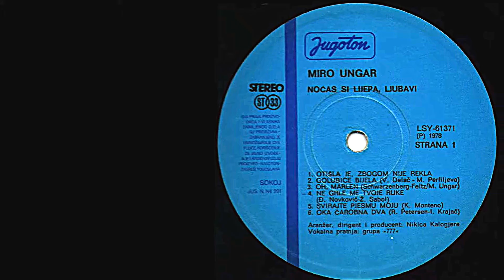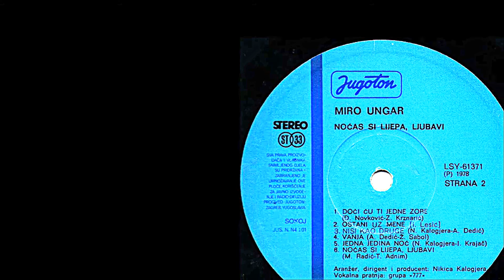Miro Ungar – Ne Grle Me Tvoje Ruke *1978* /// *vinyl*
Label:
Jugoton ‎– LSY-61371
Format:
Vinyl, LP, Album
Country:
Yugoslavia
Released:
1978
Genre:
Pop
Style:
Schlager

Backing Vocals – 777
Engineer – Mladen Rukavec
Photography By, Design – Ivan Ivezić
Producer, Arranged By, Conductor – Nikica Kalogjera
Technician – Branko Podbrežnički

Recorded At – Jugoton Studio, Zagreb
Mixed At – Jugoton Studio, Zagreb

Recorded/mixed at Jugoton studio February 1978

PROMOTION ONLY!